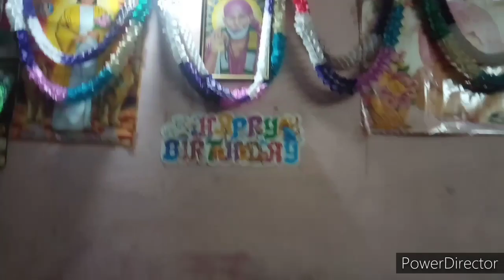வீட்டில் உள்ள பொருட்ட்களை வைத்து கேக் செய்வது எப்படி,homemade cake without oven,lockdown cake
G cakes..
Mayiladuthurai 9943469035/ 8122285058 This is100% homemade cake , flavor is Carmel Cafe, better Cream cake , I hope this will use full.